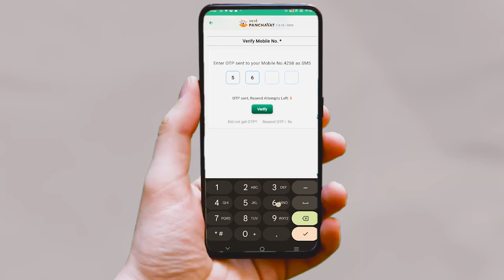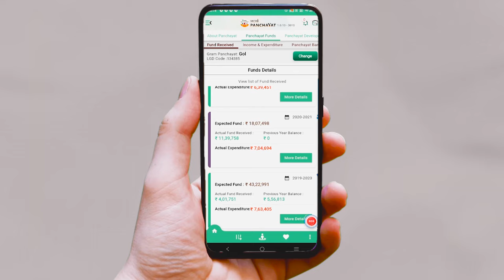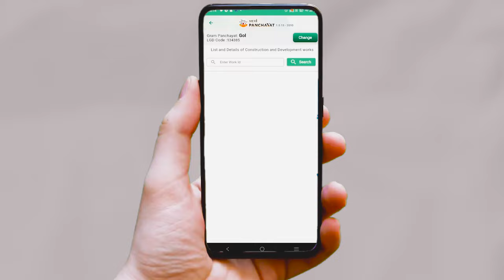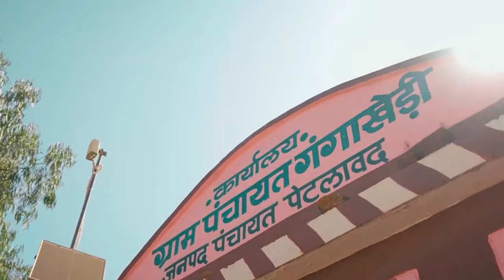| Meri Panchayat | मेरी पंचायत | Meri Panchayat App | Meri Panchayat Application |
Now, access all information about your Panchayat on your mobile. The ''Meri Panchayat'' App, launched by the Ministry of Panchayati Raj, Government of India, allows Panchayats to upload information, keeping the public informed about their development projects and enabling active monitoring.